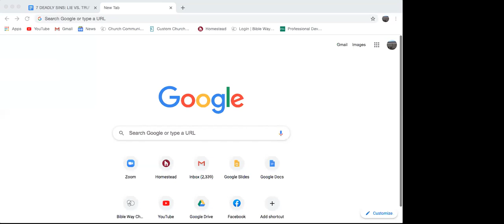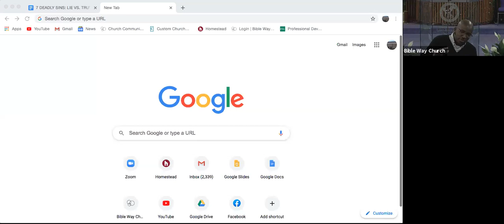Sermon: No More Lies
Pastor Tim Latta
Bible Way Church